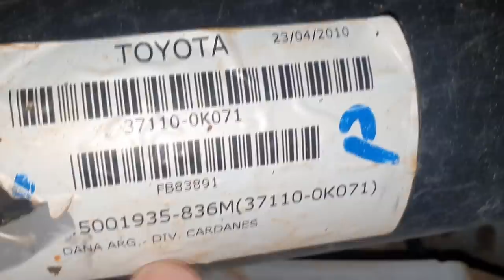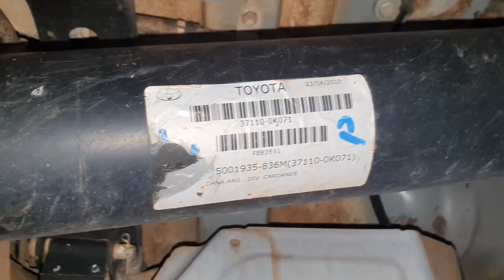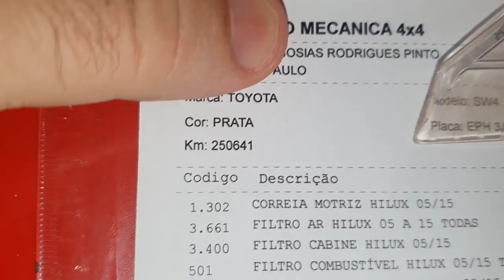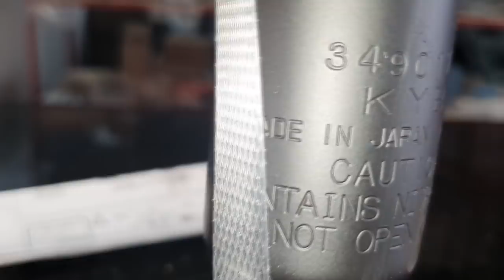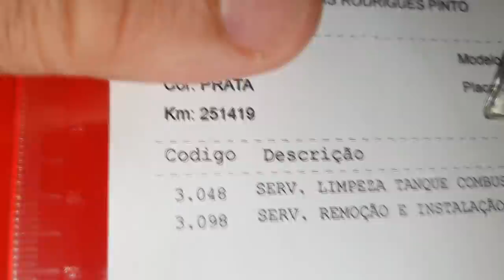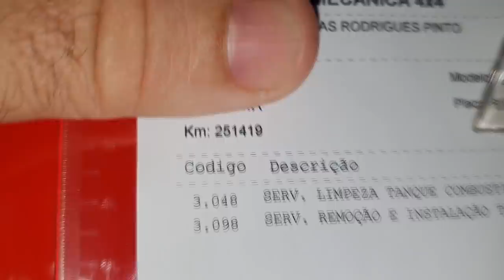EP. 517 // Toyota SW4: Amortecedor & Freio Traseiro, Limpeza Tanque e Revisão PENTE FINO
SINOP/MT

Toyota SW4 de Inscrito de São Paulo!
Veja a diferença entre amortecedor traseiro de Hilux e de SW4!
Acompanhe a troca do sapata de freio traseiro ORIGINAL com 250 mil km!
E mais uma revisão pente fino!

"bda 4x4"
"canal da águia toyota mecânica 4x4"
"manutenção camionete"
"onde fica filtro map turbina hilux"
"revisão camionete"
"oficina toyota"
"mecânica toyota"
"hilux sem freio"
"hilux freio ruim"
"hilux freio falhando"
"hilux vazamento na roda"
"hilux como trocar fluido freio"
"qual melhor fluido freio para hilux"
"melhor marca sapata de freio hilux"
"como revisar sistema freio hilux"
"hilux freio vibrando"
"toyota em sinop"
"qual melhor marca amortecedor hilux"
"ferramenta troca amortecedor dianteiro da hilux"
"como rebaixar hilux"
"diesel 4x4"
"manutenção camionete"
"oficina toyota"
"mecânica toyota"
"diesel 4x4"
"regular freio para trilha"